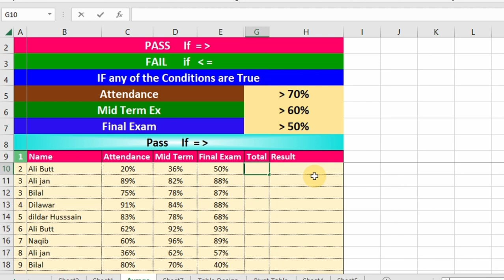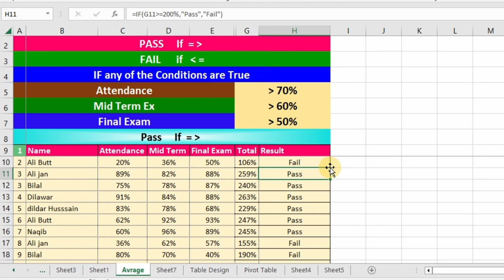Student Result Sheet with If Statement | How to use if Statement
Hi friends Welcome to Nasir IT Solution
In this video I am showing the student result sheet Pass and fail in different statement with different condition.